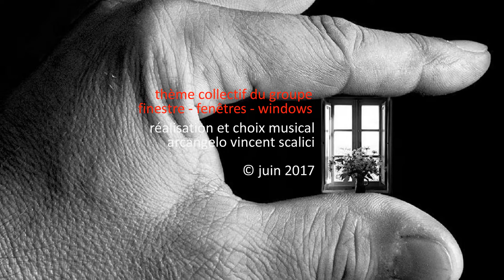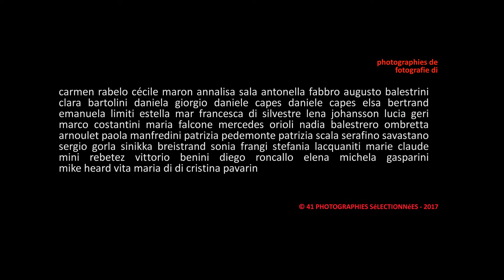1395. 20170619 - Collective work - alla vostra salute - montage Arcangelo Vincent Scalici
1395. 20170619 - Collective work - alla vostra salute - montage Arcangelo Vincent Scalici - gruppo facebook "finestre - fenêtres - windows" - video non commerciale - playlist: 8/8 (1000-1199) facebook "finestre - fenêtres windows"